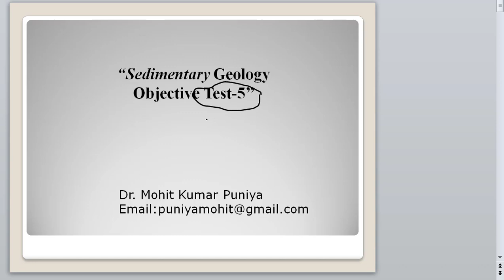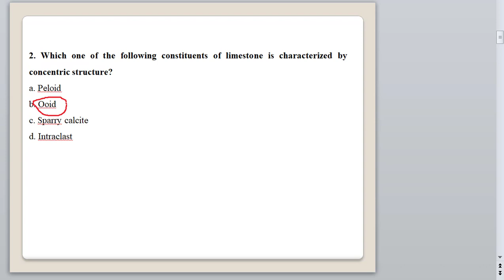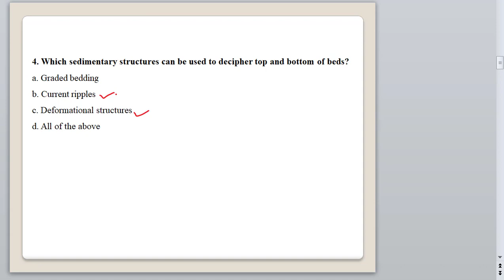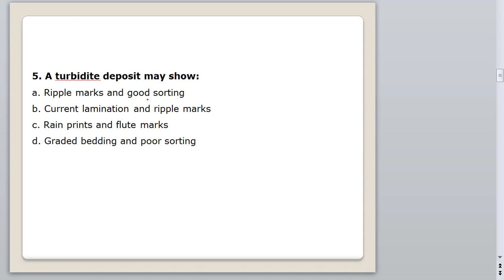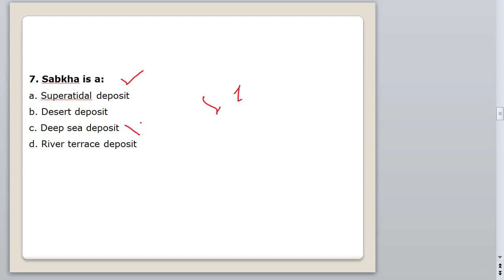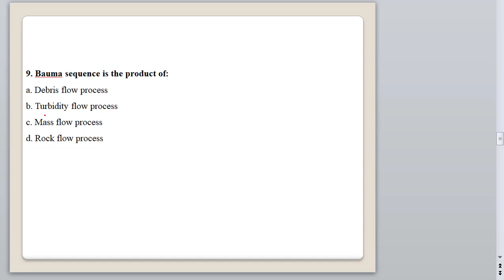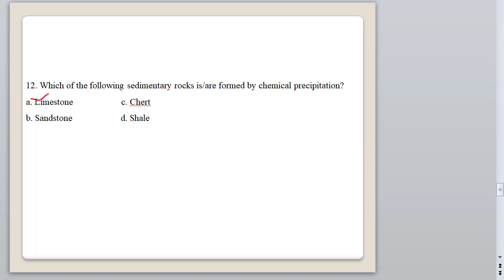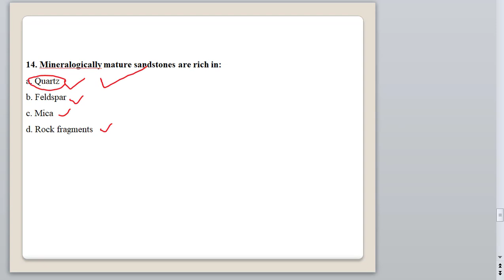Geology: Sedimentary Geology Objective test with explanation 5